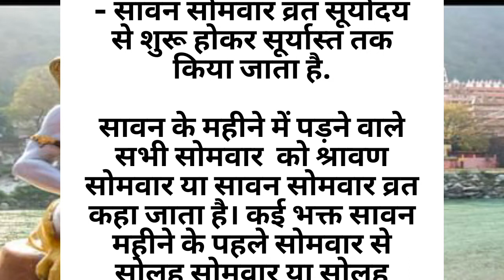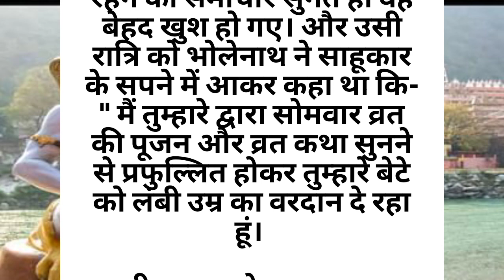Sawan Somvar Vrat Katha | सावन सोमवार व्रत कथा | Sawan Somvar Ki vrat Katha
सावन पहली सोमवार व्रत कथा।
सावन 2023 सोमवार व्रत कथा।
सोमवार व्रत कथा कैसे करें।
सावन सोमवार व्रत कथा मे हम क्या खाऐ, क्या ना खायें।

Face book ___________________________________________________________________________________________________हिंदी धार्मिक कथा
हिंदि धार्मिक कहानी |
रहस्यमयी कहानीयां |
ज्ञान वर्धक कहानी |
रोचक कहानीयां |
प्रेरक कहानीयां |
कहानी, कहानीयां |
शैक्षिक कहानियाँ |
नैतिक कहानियाँ |
प्रेरणादायी कहानीयां |
भावनात्मक कहानीयां |
सस्पेंस कहानीयां |
दिल को छु लेनेवाले कहानीयां |
हिंदि सुविचार कहानीयां |
धार्मिक जैसे, रामायण, महाभारत, भागवत पुराण, शिव पुराण आदि कथा, कहानी
Hindi story .
Hindi Dharmik kahaniyaan.
Hindi suvichar kahaniya.
Dil ko chhu lenewali kahaniyaan.
Spence kahaniya.
Bhavnatmak kahani.
Prernadayak kahani.
Naitik kahani.
Saikahik kahani.
Rochak kahani.
Gyanvardhak kahani.
Note -: इस चैनल का जितने भी कहानी है इस कहानी से किसी की भावनाओं का ठेस पहुँचाना या उनके मन को दुखी करना या किसी भी धर्म को अपमान करना या किसी भी प्रकार का दोषो से हमारे इस चैनल को कोई संबंध नही है | वल्कि इस चैनल के सभी विडियो से हम ज्ञान, तथा मनोरंजक कहानियाँ लेकर आते है जीससे हमें ज्ञान के साथ - साथ हमारा मनोरंजन तथा, प्रेरणादायी कहानियों से हमे प्रेरणा भी मीले।
अत: आप सभी से मेरा निवेदन है की आप सभी दोस्तों👉
हम पर आपना प्यार बनाये रखें | और साथ मे ये भी बताये की आपको किस प्रकार का कहानी पसंद है 🤔 हम कोशिश करेंगे की आपके मन पसंद की कहानी हम लेकर आए ||
                     Thankx for watch to video